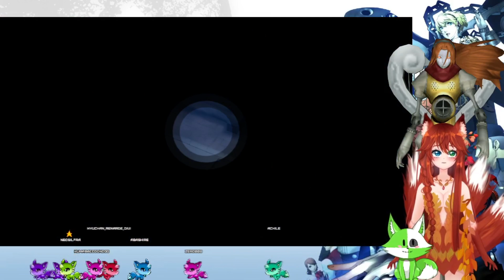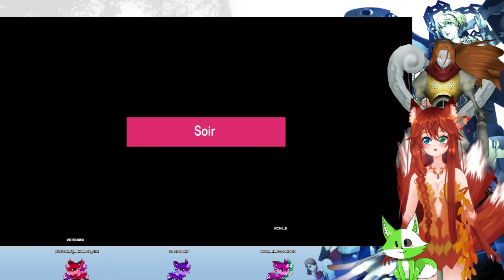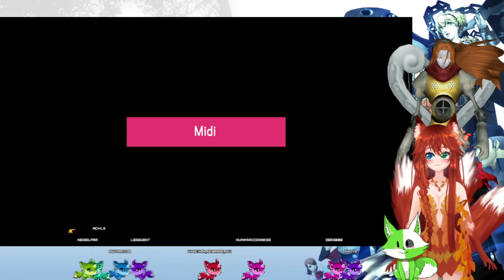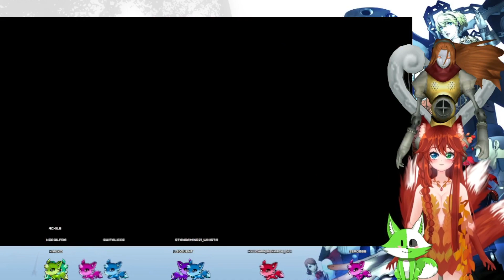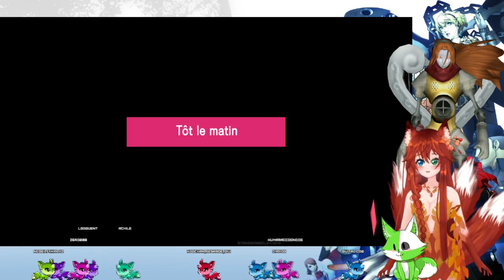(Rediff de Live) Persona 3 Portable 13 (Protagoniste féminin)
Rediffusion de live. Retrouvez moi sur twitch pour intéragir directement avec moi^^